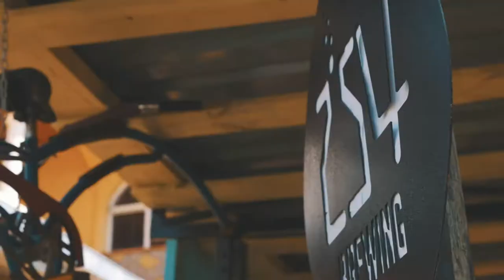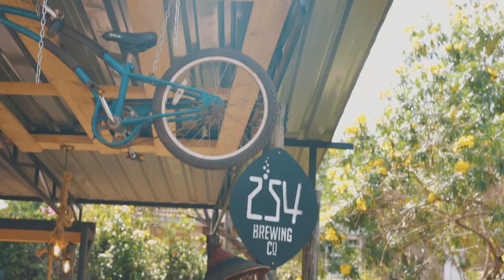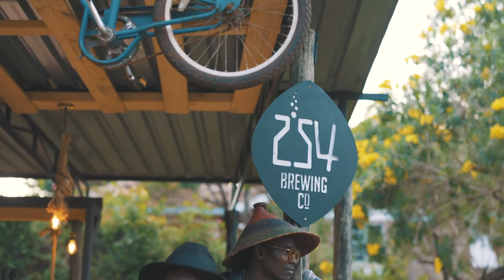Ambasa Mandela and Tear Drops at Pallect Cafe Gigiri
Ambasa Mandela performs alongside Teardrops at the famous Pallet Cafe in the Gigiri branch.

Producer: John Wambugu ^ David Kariuki

Director of Photography: Sam Djorou
Director: Shaffi Abdi
Editor: Sam Djorou

SpecialThanks:

Fadhilee Itulya
Teardrops
Kwetu Space
Pallet Caffe